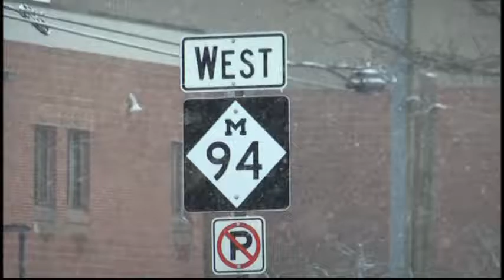M94 Sewer Project